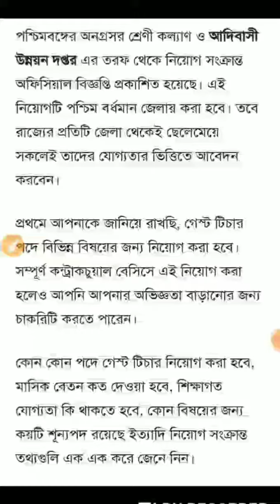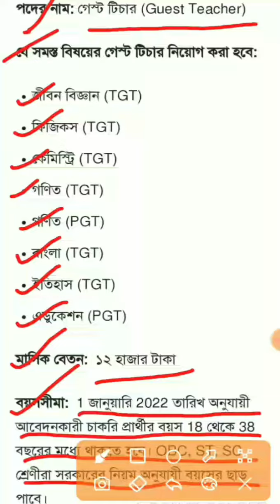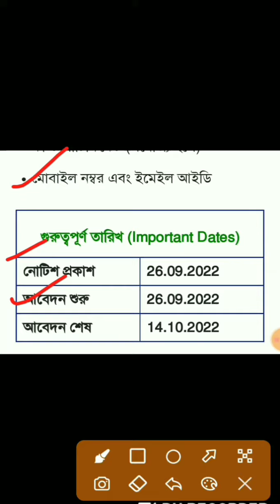রাজ্যে আদিবাসী উন্নয়ন দপ্তরে চাকরি llJobs in tribal development department in the state😊job updates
রাজ্যে আদিবাসী উন্নয়ন দপ্তরে চাকরি llJobs in tribal development department in the state😊job updates,,, Guests teacher recruitment 💥